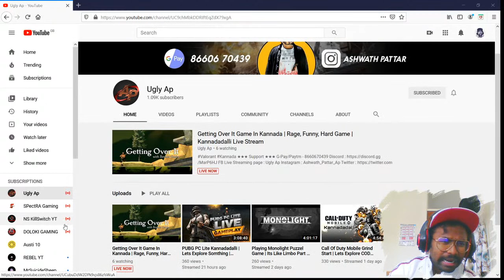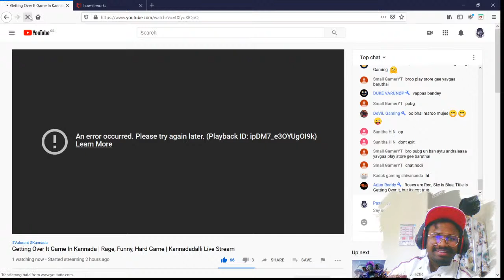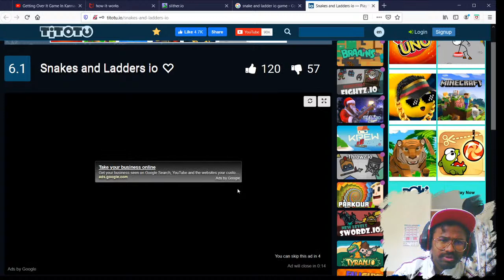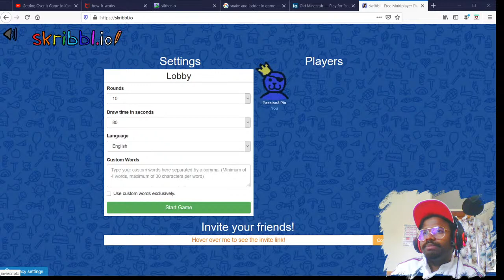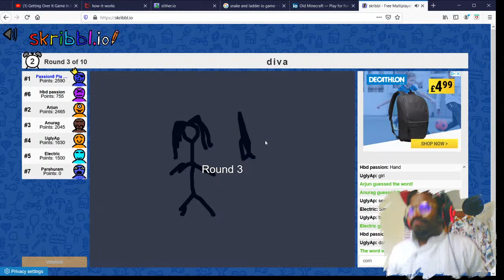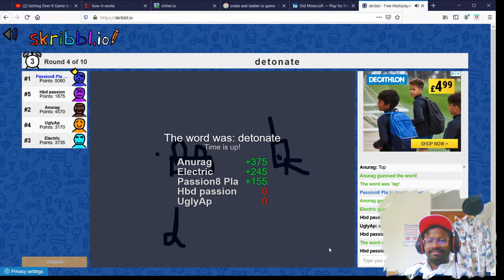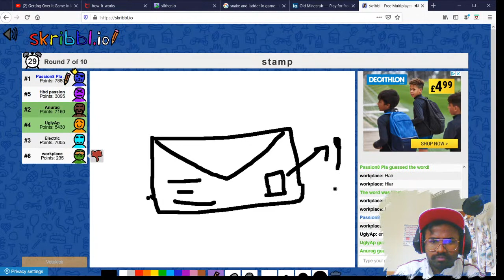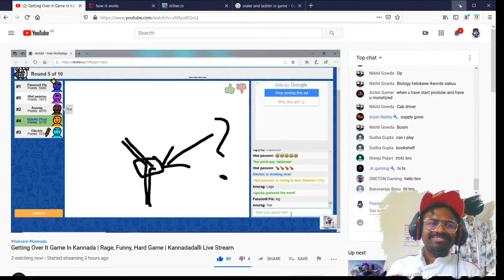Happy Birthday to Me - Random Games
Welcome to Passion8 PlayR channel ❤️❤️❤️

Thank you for opening this video. 👏🏻

Special place in my heart for the early subscribers in my channel.

SYSTEM SPECIFICATIONS:
PS4 games: PS4 Slim
PC games: ASUS TUF FX505DY Gaming Laptop (AMD Ryzen R5-3550H, AMD Radeon RX560X 4GB Graphics, 512GB PCI-e SSD, 8GB RAM, Windows 10).
Mobile games: Emulator in ASUS TUF Gaming Laptop.

Saurabh Gandhe
Sathyayudha
Yashwantha
Pruthvi
KINGVICK (Vicky)
Basavaraju Banu
Madhu Kiran
RockingstAr805
AKASH SINGH
Lokesh Yadav
AssasinVINU YT
Aadhitya2006
Dioumegowda
Enejmabot2 (Manju)
Don Rocky

SNKx StyloYT
ETHER Gaming
Manu Lavi
Precious YT
Tanya Nair
Shanti
SNK Sainath
SNK Mrythyu
SNK ABHi
SNKxPavan
SNKxSuppi
[DRAGO]
Svayam Ijari
Sachin CJ
Venu Rebel
Ravi Patil (420)

Micro Bro
Chaman Kumar
DZ Skelito
DZ Chandu
Ramya Bv
Achievers Journey
Chandan Gowdacr
Ganesh shet c (Nytra)
King Rithy
Chethan gowdru
Puneeth Punee
Abhi Sheka
Mantesh Salegaon
Shyam Katwa
Raghu (Rowdy)

Ugly AP
Arjun Reddy
Kishore Keerthi
Flaccid Exploits
Mohan007nm52
Live Champions
Mr Viresh
Niranthsumukh
Sanjay (Cool Boy)
Vinod (VINNU)
Terror Bond
Good Ravana
Sin Free
Sin Man
Unknown Hunter

PHX King
SohamtapleYT
Pavan8884124
NS Joker
Anurag (Mixer)
Sameer Bhai
SNKxRavan
Parshuram
Slayer Abhi
Sagar (Ninja)
Sumanth (Alpine)
Sampath (GG)
Fox Rider
Saber Gaming
Sanju (SWP)
Pavan Pawra